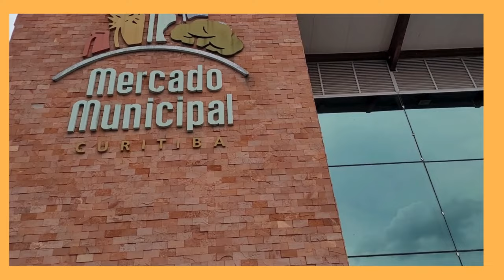Indo ao bosque do papa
oláaa gurizada nosso passeio é indo ao bosque do papa,qual será o papa? e mostrando um pouquinho do mercado municipal de Curitiba, bom vídeo para todos!Free Music for Videos 👉 Music by Thomas Geelens - Be Like Us